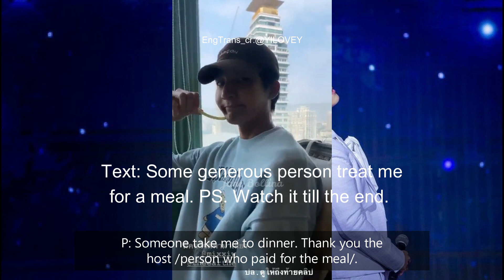[EarthMix] EARTH SAID IN LIVE THAT HE LOVE MIX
Asking for_
   *Extra Background Music:

Follow them for more English Translations and Updates